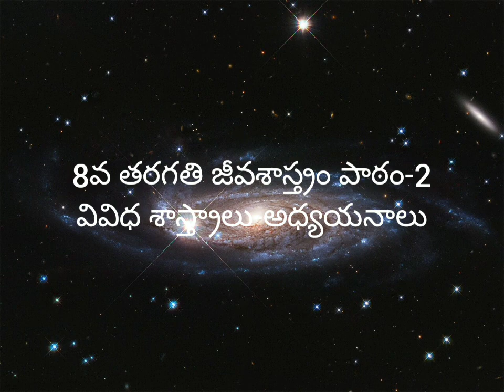8వ తరగతి జీవశాస్త్రం పాఠం-2 వివిధ శాస్త్రాలు-అధ్యయనాలు